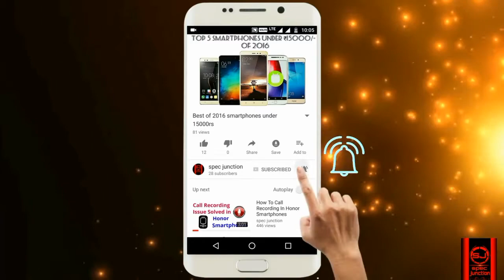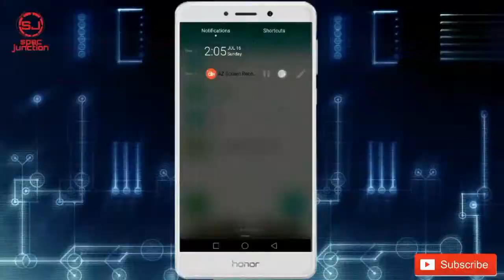Minecraft: Automatic Potato/carrot farm Bedrock Edition 1.16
indian gaming

🎵 Track Info:

Title: Let Go by tubebackr